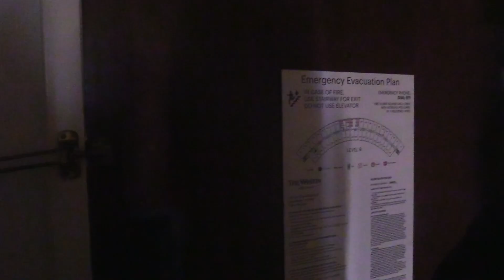STN Convention 2023 - Silent Film (2nd Place Middle School)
A silent film produced in six hours at the 2023 STN Convention in Long Beach, California by Khadija '24, Andy '24, and Meghan '24 won 2nd Place honors.